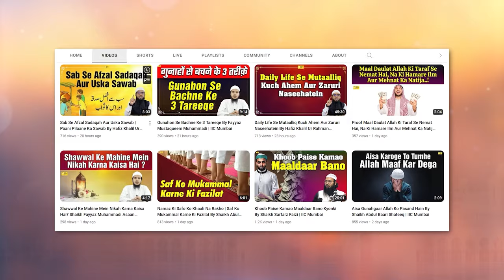Nabi ﷺ Ki Wafat Ka Aqeedah By Hafiz Khalil Ur Rahman Sanabili | Quran Ki Baatein Ep.67 | IIC Mumbai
Bank Account Details:
ILM FOUNDATION
ICICI Bank
Savings account
IFSC CODE-ICIC0001028